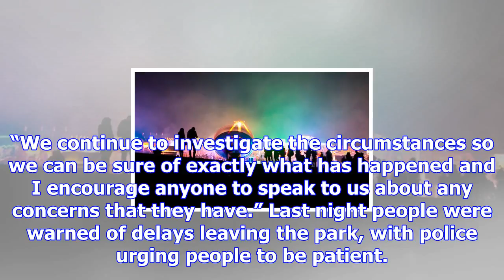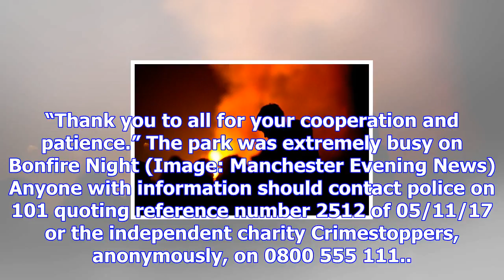Child abduction probe after girl feared snatched at fireworks show in manchester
Police are investigating the possible abduction of a little girl at a fireworks display in Mancheste...